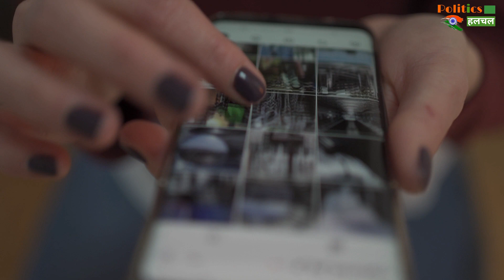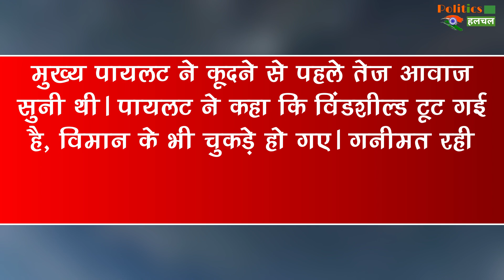दो विमानों के बीच हुई खौफनाक टक्कर ! नीचे गिरने लगे सवार यात्री, देखिये Video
VIDEO : दो विमानों के बीच हुई खौफनाक टक्कर ! नीचे गिरने लगे सवार यात्री

VIDEO: Horrible Collision Between Two Planes! Passengers Falling Down | All Latest News And Updates

EDITOR ►Shadik